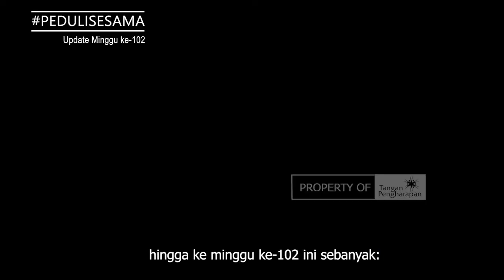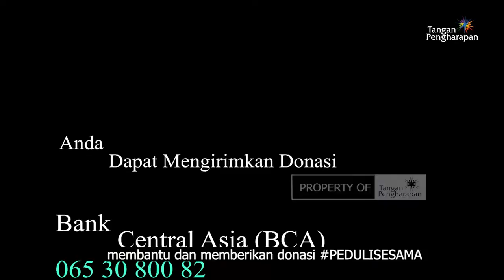Kepedulian Tanpa Batas - Peduli Sesama #102